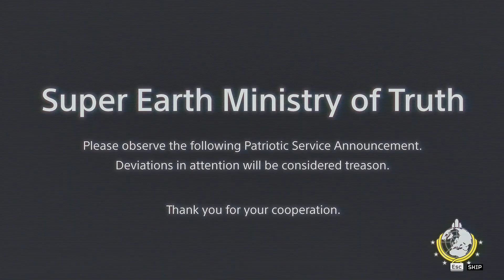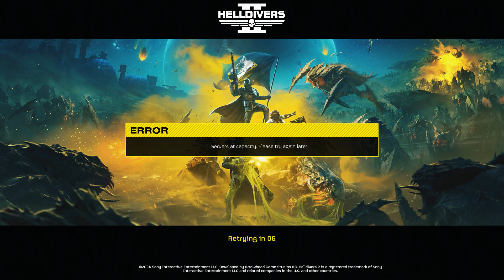My First Experience with Helldivers 2 LOL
Stock Intel Cooler
16GB Crucial Ballistix Sport DDR4-2666
Gigabyte GA-Z170XP-SLi ATX LGA 1151
Sapphire Radeon RX 7600 Pulse 8GB GDDR6
120GB Crucial M.2, 500GB Seagate Barracuda HDD
EVGA 600 Watt 80+ PSU